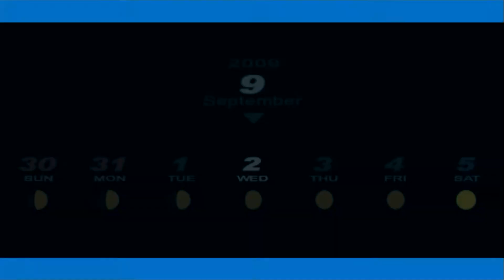[Gameplay] Persona 3 Portable (Male) ~ Day 128 ~ September 3 (Max Social Link Walkthrough)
Welcome to my gameplay only series where I walkthrough Persona 3 Portable, The Male Route. Max Social Link Run.

The game was originally released for the PS2 under the name of Persona 3. Another version that was for the PS2 is Persona 3 FES.

This is the North American PSP Version of Persona 3 Portable, which was released in 2010.

This is only gameplay and no commentary is present.

This video is the whole day of September 3

~Notes~
2:49 - Lover Arcana - Level 1 with Yukari

These videos will be one in game day unless stated otherwise.

This will be a Max Social Link run of the game and this guide was used for a base, with a few variations of my own along the way.